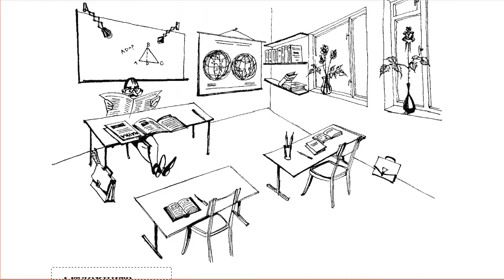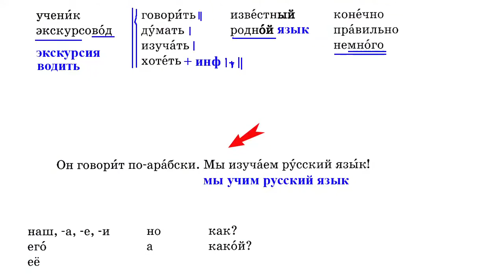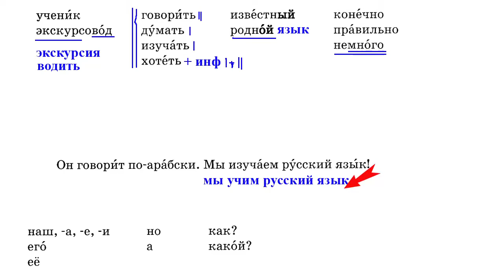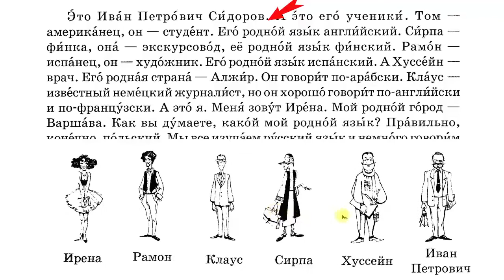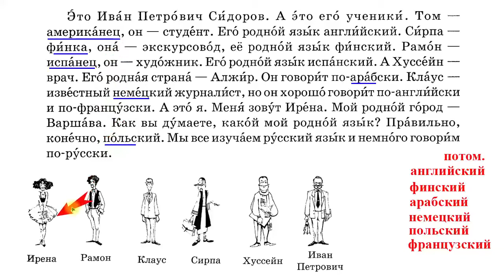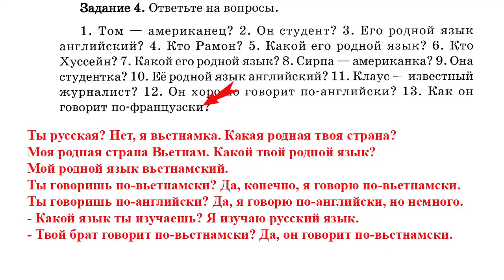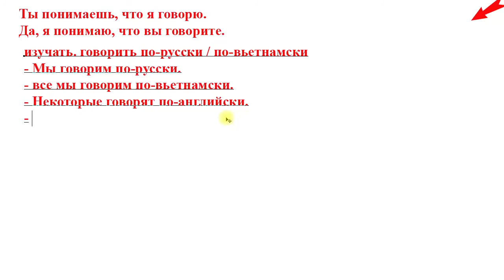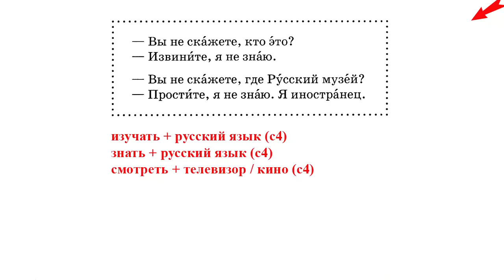Bài 12: Bộ 20 bài cơ bản tiếng Nga cho người mới bắt đầu | Thầy Hoàng dạy Online 1:1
💥► Clip name: Bài 12: Bộ 20 bài cơ bản tiếng Nga cho người mới bắt đầu | Thầy Hoàng dạy Online 1:1